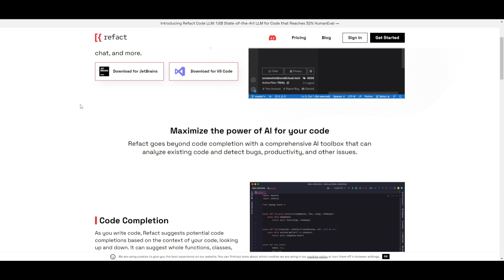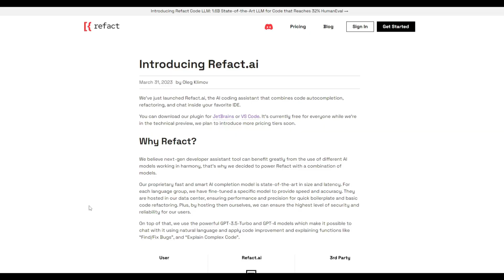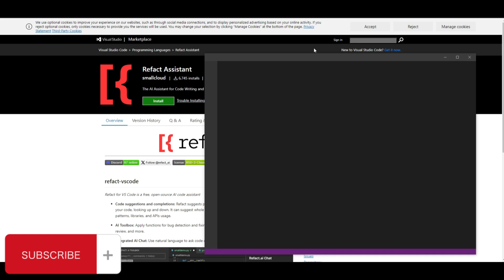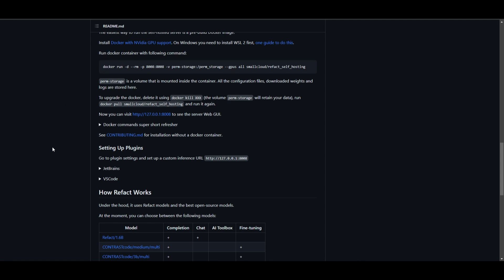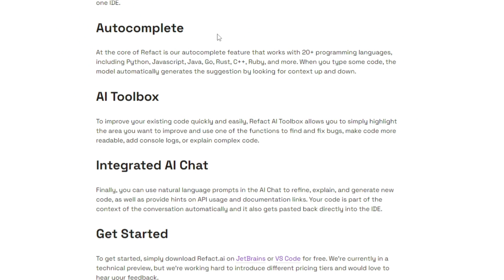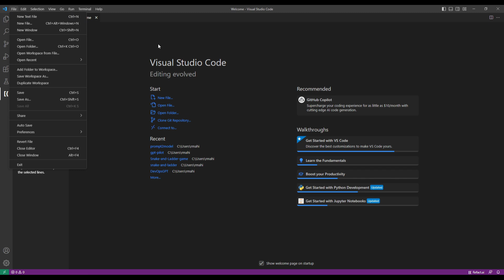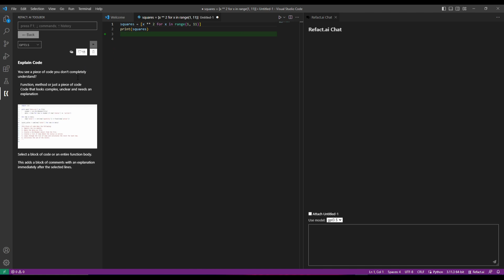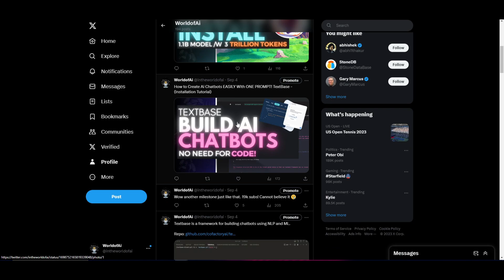FREE Powerful ChatGPT Ai Coding Assistant- Refact.ai (Installation Tutorial)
Welcome to an exciting journey into the future of coding with Refact.ai, the revolutionary AI coding assistant that's changing the game for developers worldwide! 🌟

In this video, we dive deep into the world of Refact.ai, introduced on March 31, 2023, by Oleg Klimov. Get ready to discover how this groundbreaking tool is transforming the way we code.

🔹 Seamless Integration: Refact.ai seamlessly integrates into your preferred Integrated Development Environment (IDE) and offers a comprehensive suite of coding support features, including code autocompletion, refactoring, and an integrated chat system.
🔹 Free & Accessible: During its technical preview phase, Refact.ai is freely available for download as a plugin for JetBrains or Visual Studio Code, with plans to introduce more pricing tiers in the future.
🔹 Powerful Language Model: Refact's standout feature is its underlying Refact Code LLM (Language Model), boasting an impressive 1.6 billion parameters and a remarkable 32% rating on human evaluation, indicating high-quality code generation capabilities.
🔹 Cross-Language Support: Refact's autocompletion feature supports a wide range of programming languages, including Python, JavaScript, Java, Go, Rust, C++, Ruby, and more.
🔹 Multi-Model Approach: Learn how Refact.ai utilizes multiple AI models to enhance your coding experience, setting industry benchmarks in size, latency, precision, and speed.
🔹 Natural Language Interaction: Explore how Refact.ai leverages models like GPT-3.5-Turbo and GPT-4 to enable natural language conversations with the AI, extending beyond autocompletion to functions like "Find/Fix Bugs" and "Explain Complex Code."

If you're excited about the future of coding with AI, don't forget to LIKE this video, SUBSCRIBE to our channel for more AI insights, and SHARE this video with fellow developers. Your support means the world to us! 🚀